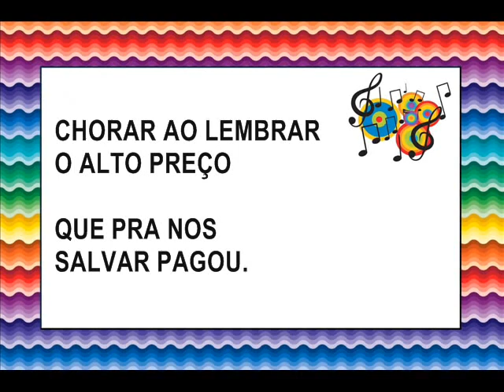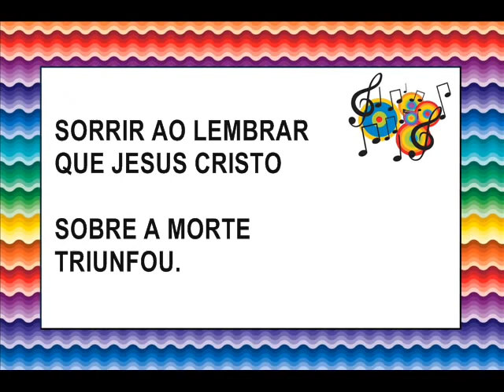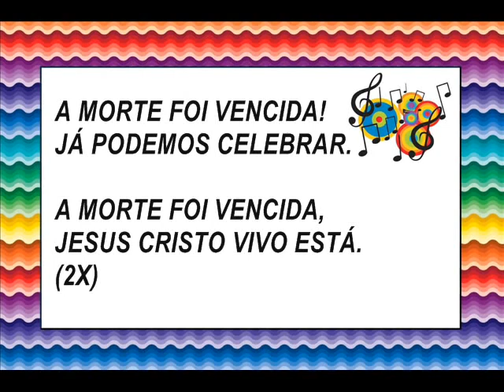Cântico de Páscoa FESTA DIFERENTE